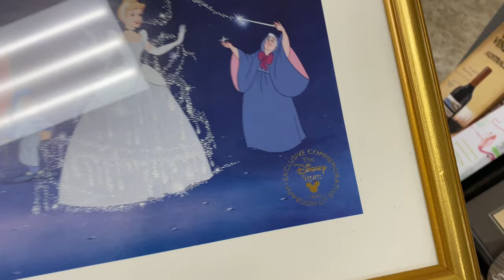Come thrift with me at Goodwill for a Housewarming Gift Basket!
What’s going on thrifty friends!

In today’s video, I take you with me to my local Goodwill in hopes to find some “worthy” housewarming gifts. My brother and his new wife just moved into their first house and I wanted to gift them with some things they could use. They live across the country, so it isn’t as easy to just drop by with a gift basket. I will have to pack these items in a box and send it to them (which hopefully they will find to be a delightful surprise)!

I decided to thrift the items because often times I find some REALLY cool stuff thrifting. I also really love going to this specific Goodwill because there are always new with tags items.

I was really excited about today’s trip because I found A LOT of cool stuff! I spent a total of $21.00.   Only $13 was spent on the housewarming items, and the other $8.00 was spent on a purse and a bracelet for myself.

I also decided to stop by Target on the way home and pick them up a few more things that I thought they could use. I was on the lookout for kitchen stuff. I found a good amount at Goodwill, but thought it would be nice to get them something new from Target.

I’m hoping they love everything! This is my first time shopping for housewarming gift items and I think the trip turned out to be pretty successful. Most of the items I thrifted turned out to be new as well!

Let me know what you think of items I found. Also… what are you thoughts on the bracelet?
Do you think I should’ve picked up that Dooney & Bourke Bag?